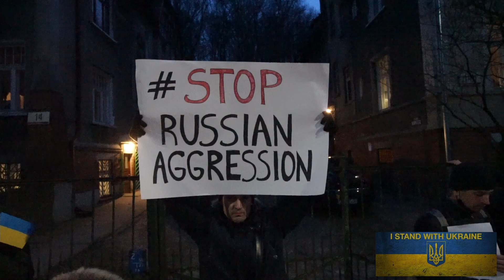Ukrainians protest against Russian agression in Gdansk, Poland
Protesters  holding anti-Putin, anti-Russian and anti-war banners outside the Russian consulate are seen in Gdansk, Poland on 24 February 2022 Ukraininas living in the city and their supporters protest against Russian agression on Ukraine.